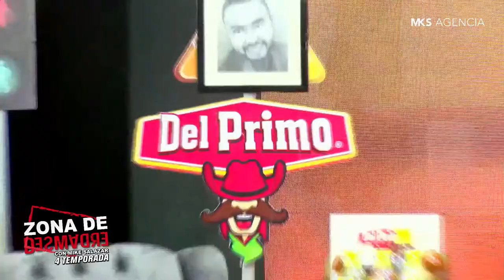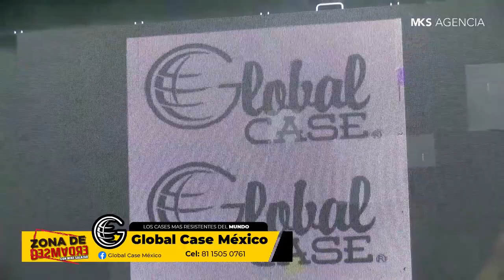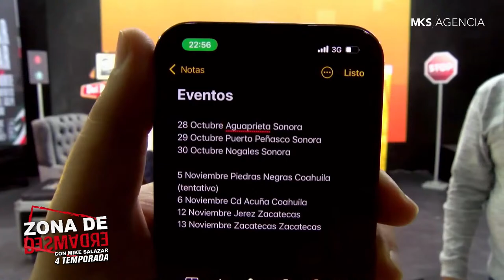Chango 0te y Chaironman en Zona de Desmadre con Mike Salazar (Ep. #38 T-4)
EP.38 T-4
ZONA DE DESMADRE

Todos los Lunes Zona de Desmdre a las 9:00 pm (hora MX)